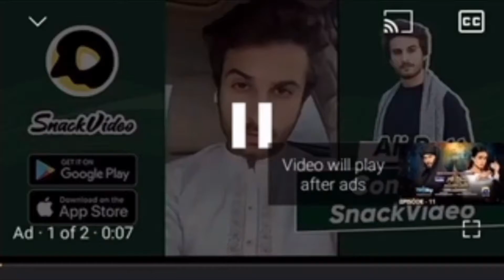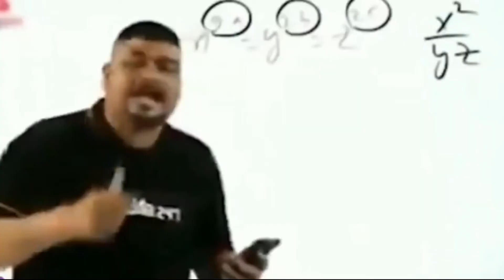SPREADING POSITIVITY!!!😂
IN THIS VIDEO WE HAVE MADE SOME MEMES ABOUT THE NEW SNACK VIDEO ADS OF ALI BUTT,AREEKA HAQ,MINAHIL MALIK

SONG:EASY GO!
Artists: Grandtheft, Delaney Jane

Album: Easy Go (Acoustic)

Released: 2016

Nominations: MuchMusic Video Award for Best EDM/Dance Video

ALSO,IF YOU DO ENJOY THIS VIDEO PLEASE MAKE SURE TO SUBSCRIBE AND LETS GO FOR 20 LIKE ON THIS VIDEO I KNOW ITS A LOT BUT I THINK WE CAN DO IT!!!

OTHER CHANNEL:KHOKHAR_TECH